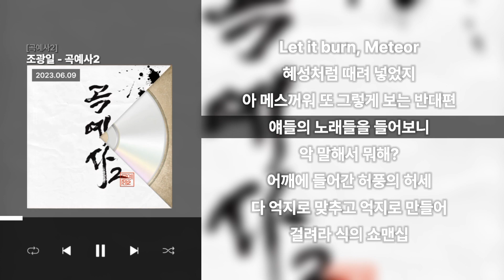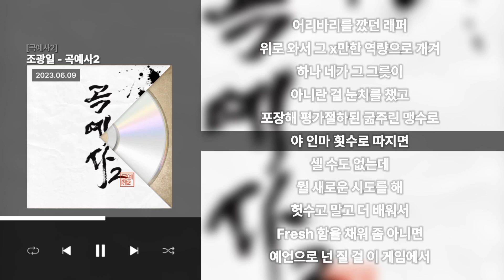조광일 - 곡예사2 [곡예사2] l Lyrics/가사